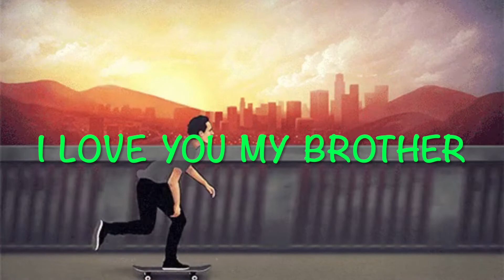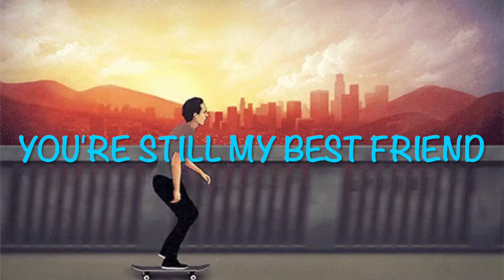My Best Mate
Written by David Oswald & Mandy Shipard
This song is written for Doug Rosevear - Ossie (David's) best mate. They knew each other from day one. Mandy (who happens to be Dougs sister in law) - just helped Ossie put together what he wanted to say.
HAPPY BIRTHDAY DOUG - This one's for you ...

All guitars by Clay McKinley 🎶